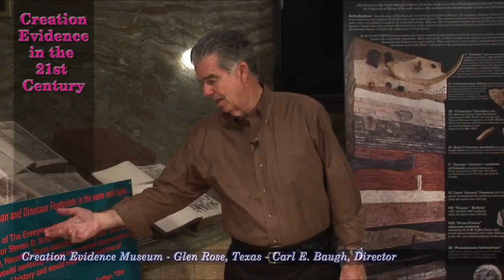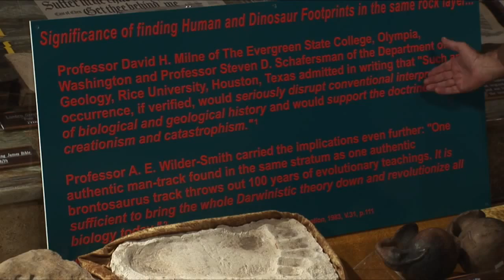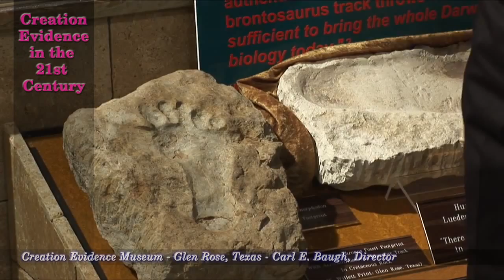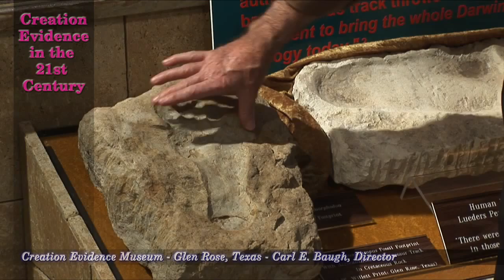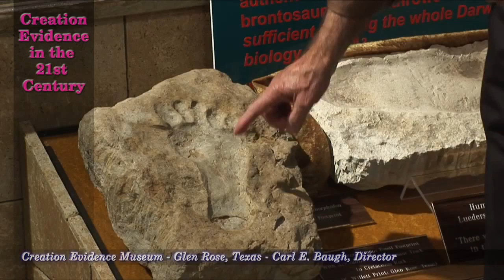Artifacts That Challenge Evolution The Willett Print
Carl Baugh, director of the Creation Evidence Museum discusses artifacts that challenge evolution - the Willett print.